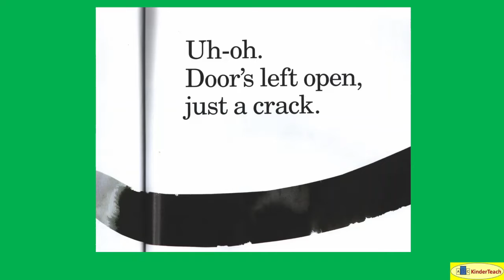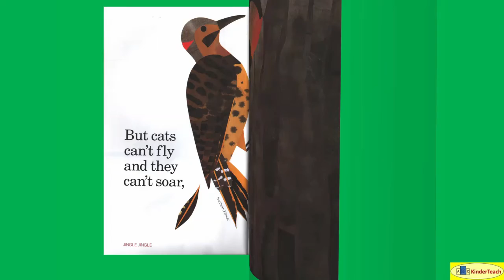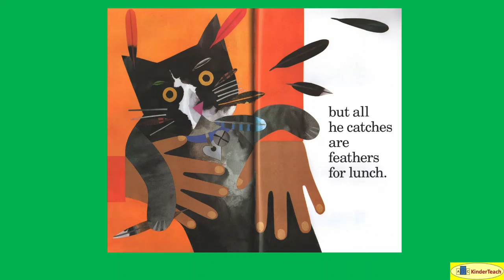Feathers for Lunch -- Non-Interactive Read Aloud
Feathers for Lunch (Ehlert) Non-Interactive Read Aloud